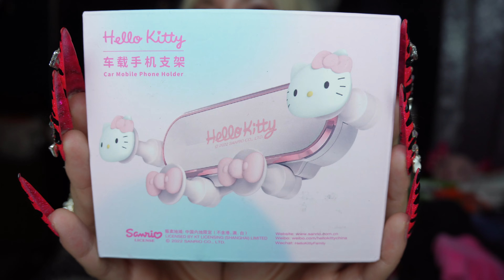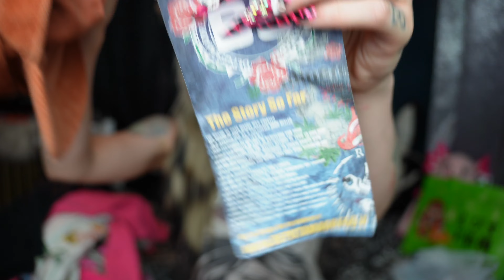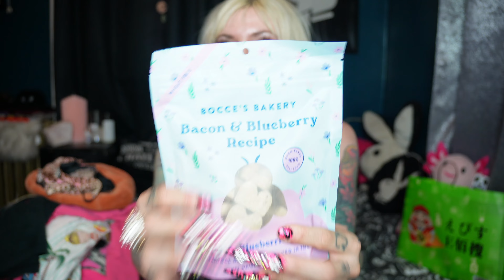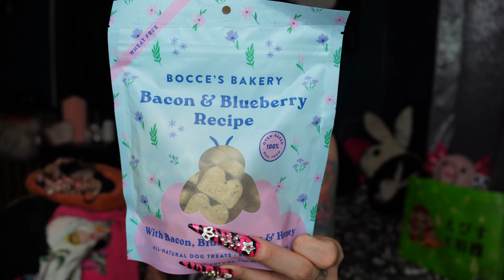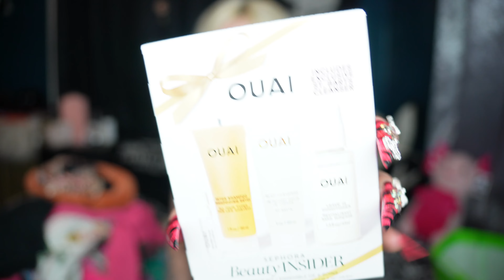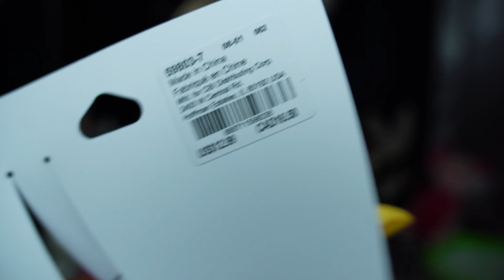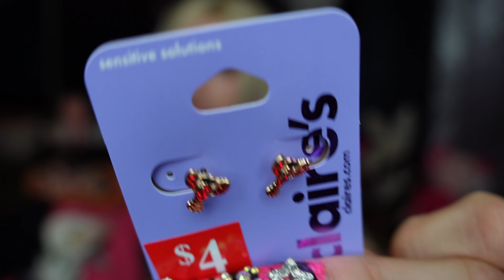☆ MY RECENT PURCHASES ☆ Hysteric Glamour, Von dutch, Ed hardy, Hello kitty, Claire's & more!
if you like us and what we do, please give this video a thumbs up! that helps put us into the algorithm and that is like so so so important so thank you ! :)

We do a happy dance each and every time. Guaranteed.